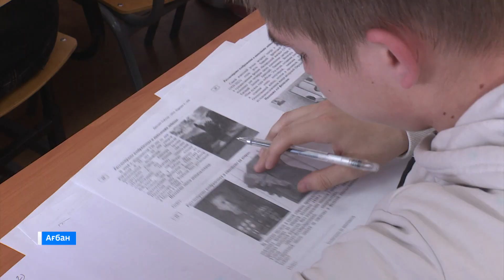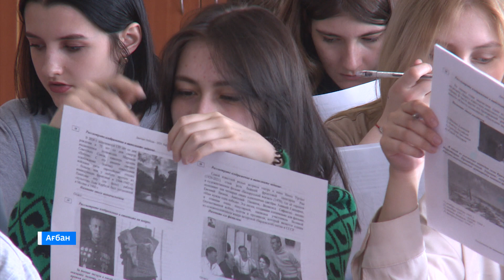Хакасия приняла участие в ежегодной акции «Диктант Победы»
Хазнадағы чон Чиңiс кӳнi алнынҷа диктант пасхан.  Тиксi Россиядағы    чȍрiмге Хакасия пӳӳл тȍртiнҷi хати хозылған.  Республикада   100 азыра ачых тоғынған. Прай 25 сурыға нандырыбызарға киректелген. Диктант чиңiсчiзi  пазағы чылда Москвада иртер Чиңiс парадында аралазар.